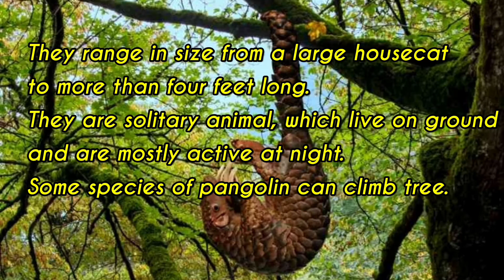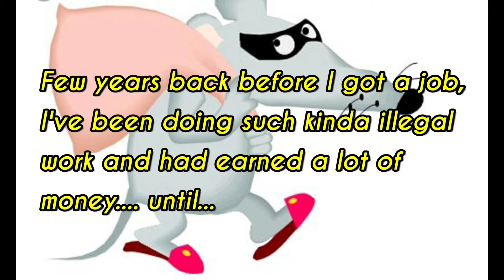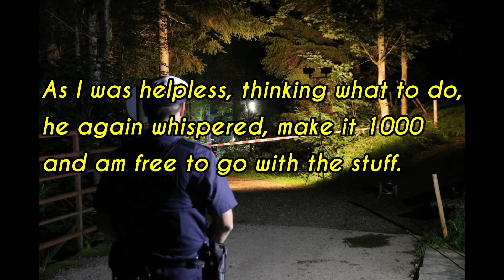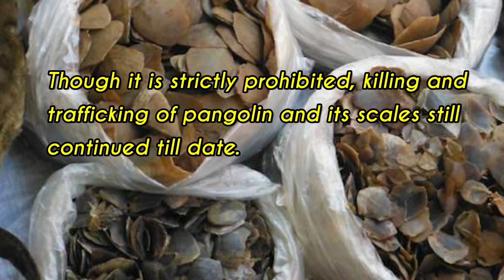Costliest Scales in the World | I was caught by Police | Scales that worth more than Rupees 1 Lakh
Pangolin scales - The costliest Scales in the world